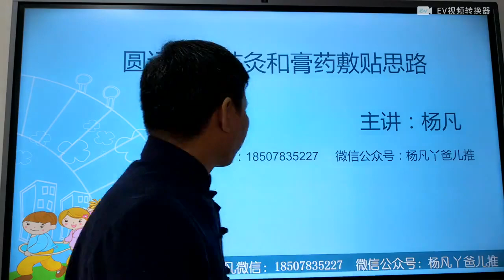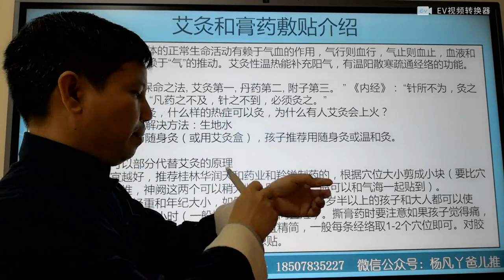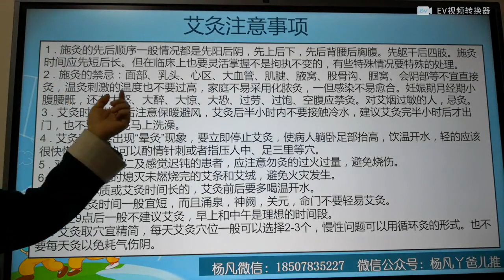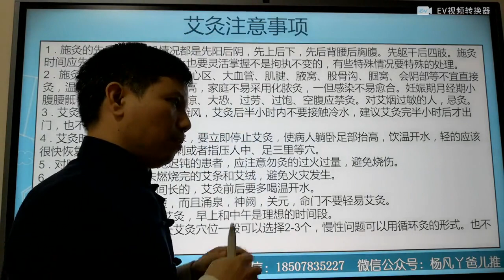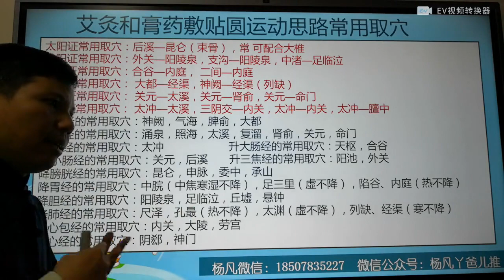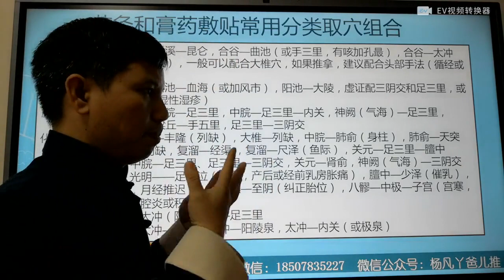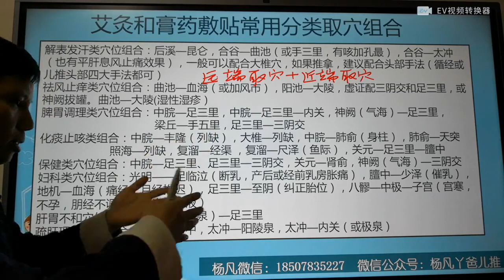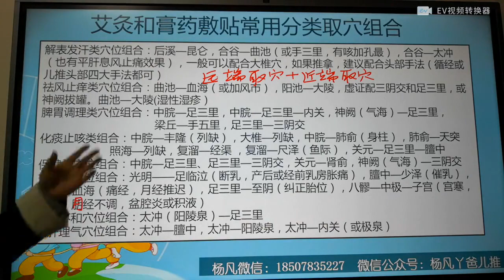#56 圆运动艾灸和膏药敷贴取穴思路